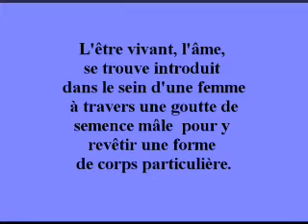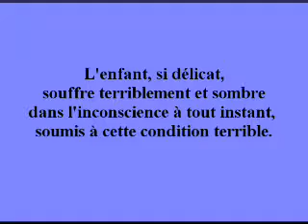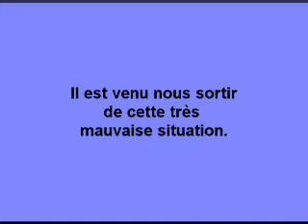Une très mauvaise situation.